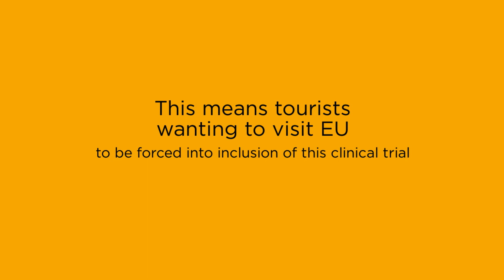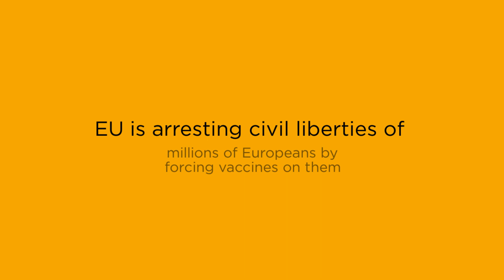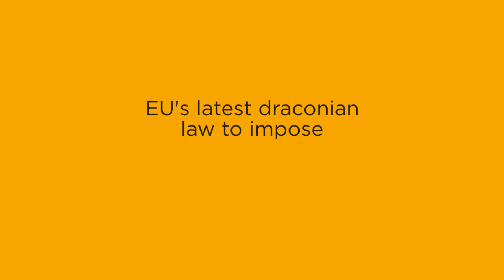European union has made all Europeans its guinea pigs